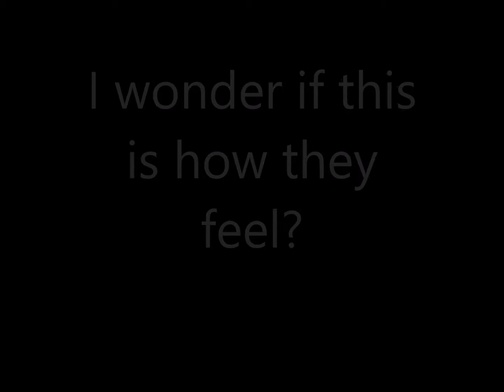I wonder if this is how they feel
I was watching this video and I was listening to this song Casting Crowns - praise you in this storm. This has to be my favorite song, but it's not the way others view it. I take a different view on this song like all other songs. I wonder if these bulls who fight to not go back in, if they feel this way? What's your opinion? Is it a good fit to this video or not?